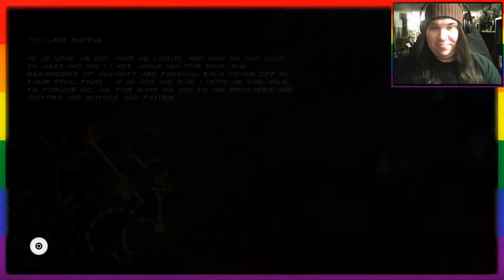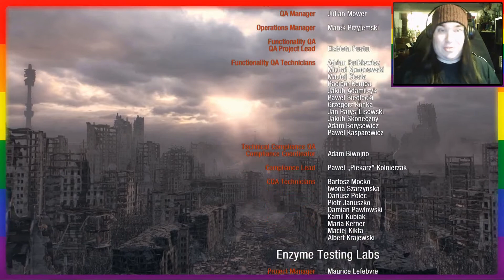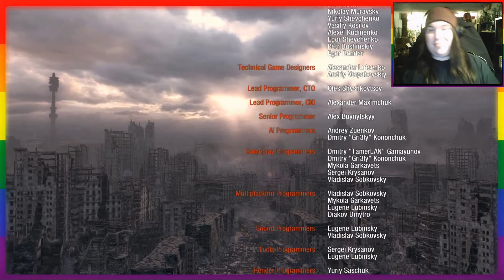Metro: Last Light Ep.22 - The Final Battle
Ahoy crew! If you wanna get Metro Last Light for yourselves you can get it on Steam!